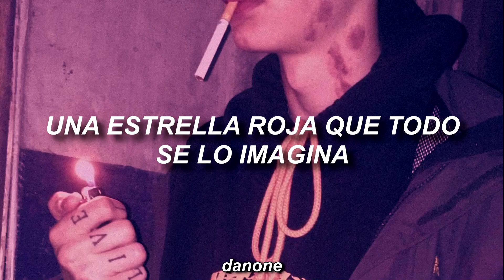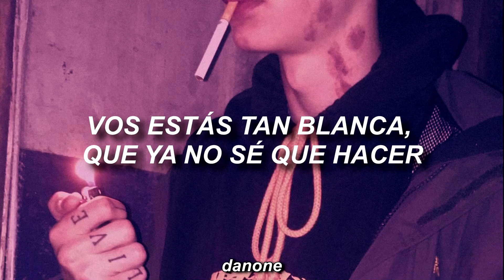CANCIÓN QUE PONE TU MAMÁ PARA LIMPIAR PERO QUE NO CONOCÍAS SU VERSIÓN ORIGINAL